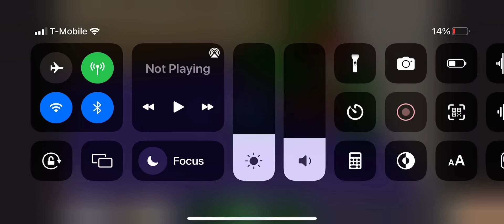How Bambi screams lol